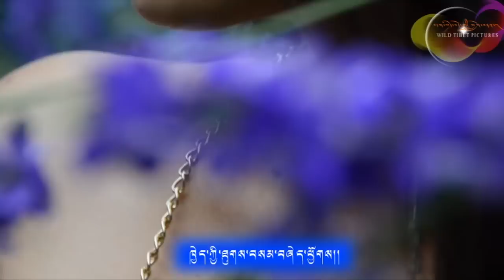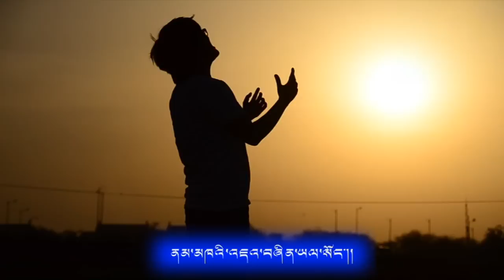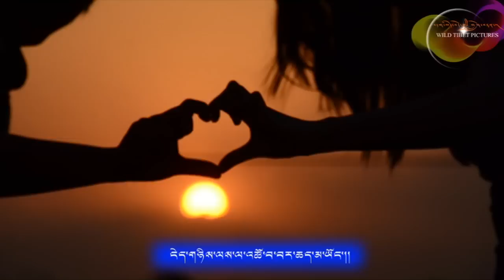Tibetan song/སྣང་ས།/Nagsa/ Sonam Tsering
song//སྣང་ས།/Nagsa
Singer/Sonam Tsering